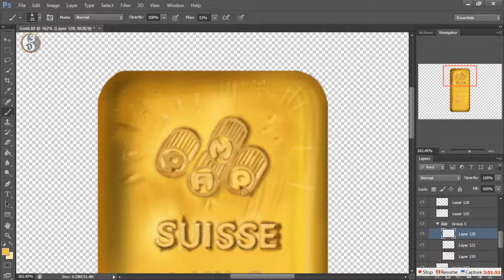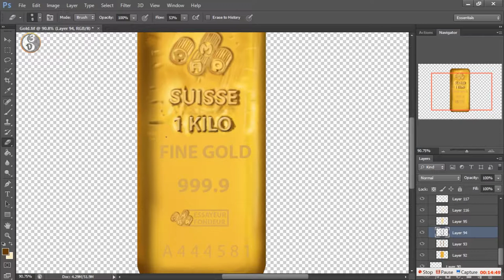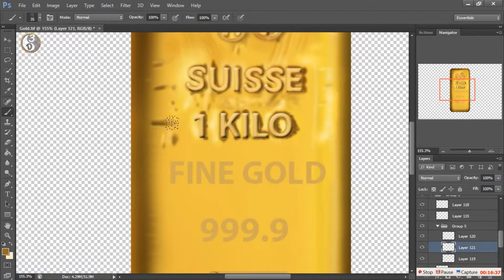How to draw 3D Gold Bar EP 6 - Drawing of a Gold Bar - How to draw 3D Art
Realistic of a Gold Bar.I hope you like this video.
Thank you so much for the visit.